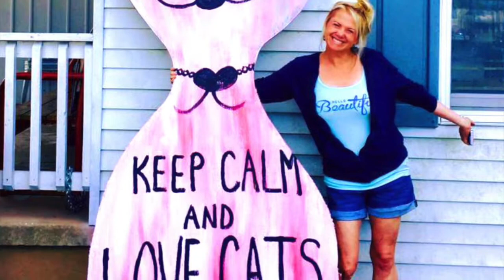Boho Baby Elephant Tutorial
How do you move through the world? Are you speaking life or death over people? Over yourself? Are you vibrant and alive? I hope today you can find the joy in the smallest things.

Materials used:
“Shawn Petite Stencil “Scribble Marks”
“Shawn Petite Stencil “Numbers Jumbled”
Circle/madala stencil from my stash
Tim Holtz tissue paper
Scrapbook paper from my stash
Liquitex Matte Medium and water
Lindy’s Stamp Gang White ink spray
Lindy's Stamp Gang magical powers Mad hatter set
Deco Art Crackle Paste
Acrylic paints in black and white